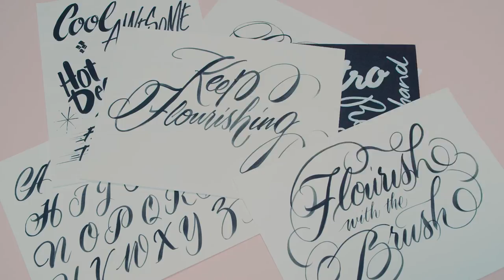Learn Brush Lettering Trailer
A sneak peek at some of the styles covered in the Learn Brush Lettering online course.